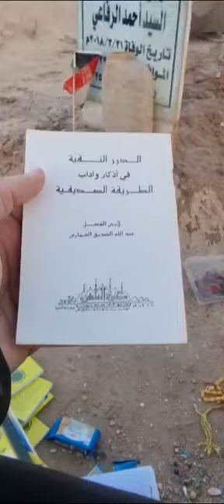(أوراد الطريقة الصديقية الغمارية الصوفية اليومية)من(كتاب الدرر النقية بأوراد وآداب الطريقة الصديقية)